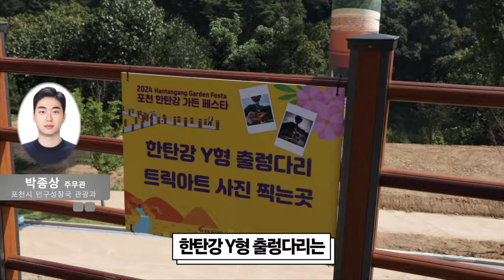🍁가을 힐링을 한곳에서 만나보자🍁 포천 한탄강 가든 페스타 100배 즐기는 법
포천 한탄강 가든 페스타를
포천PD가 소개합니다!

성큼 다가오는 가을의 볼거리와 즐길거리가
가득한 곳!
국내 최장 410M의 아찔한 Y형 출렁다리까지!

입장료는 성인 6,000원,
어린이 및 청소년은 4,000원이며,
포천시민 및 어르신, 장애인, 국가유공자 등은
무료 입니다!

얼마 남지 않은 한탄강 가든 페스타!

*행사개요
기간: 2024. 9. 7.~ 10. 13.(일)
장소: 한탄강 생태경관단지(관인면 중리 526-1)
내용: 친환경 전기자전거, 억새미로정원, Y형 출렁다리, 버스킹공연 등

[포천PD 포베리안팀]